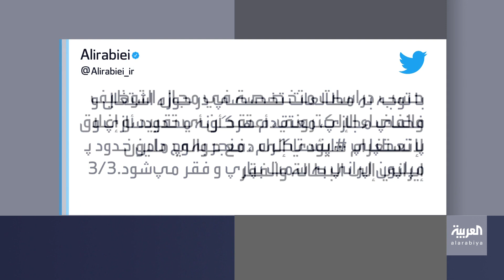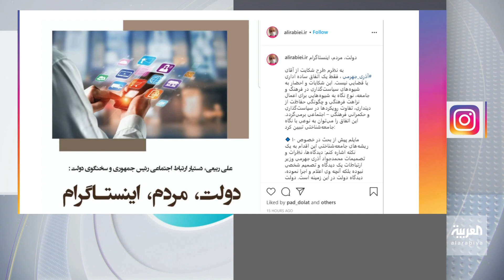تفاعلكم | آلاف الوظائف مهددة في إيران بسبب خلافات حول إنستغرام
تفاعلكم| انستغرام يفجر خلافات داخلية في الحكومة الإيرانية وآلاف الوظائف مهددة!